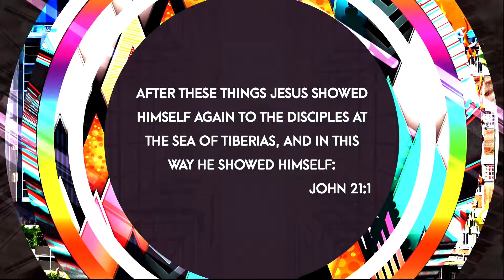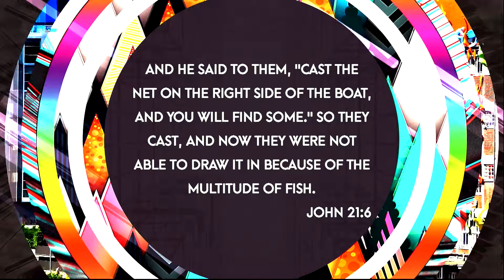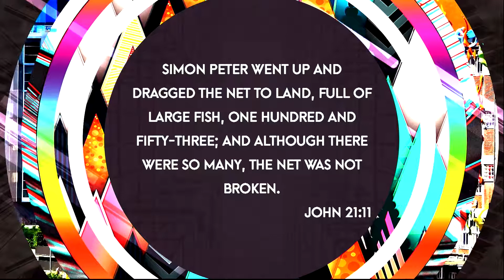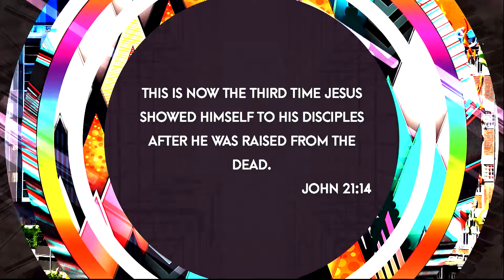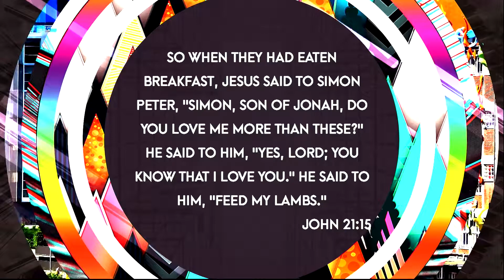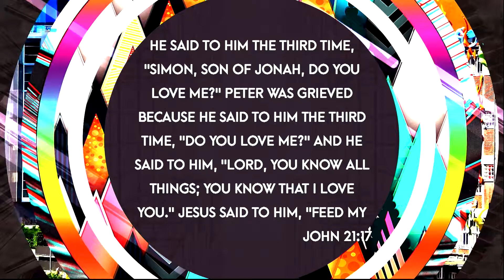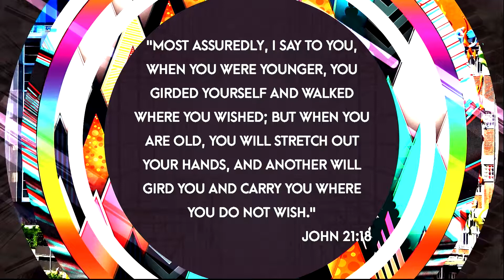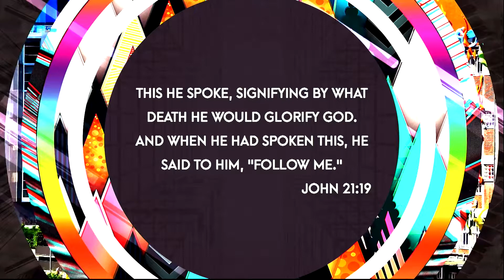Matthew 28 Part 7 (7/9/17)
Pastor Paul Van Noy continues teaching us God's word, verse by verse in our ongoing study of the Book of Matthew.  Pastor reads from the Book of John, chapter 21, and defines three types of love appearing regularly in today's society.  In Jesus' question to Peter regarding his freshly caught abundance of fish,  He teaches us  God's love through our Lord Jesus Christ, Agape,  in John 21:15 (NKJV) - "Simon, son of Jonah, do you love Me more than these?"  Pastor Paul teaches us about three types of love most common in our society:   Phileo - Love between brother and sister,  Eros - Lust, or love appearing as part of physical attraction, and  Agape- the Lord's love for us, and one that is entirely focused on others.